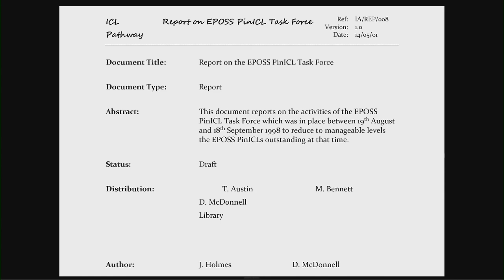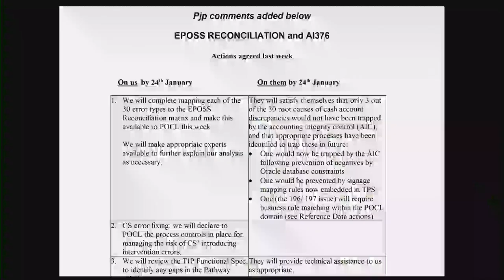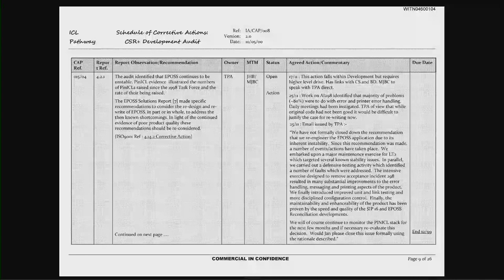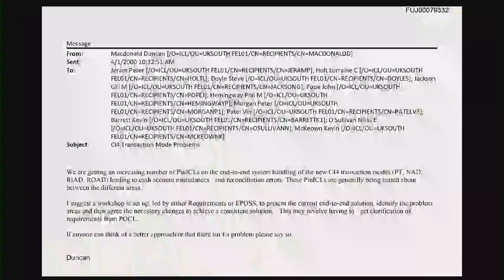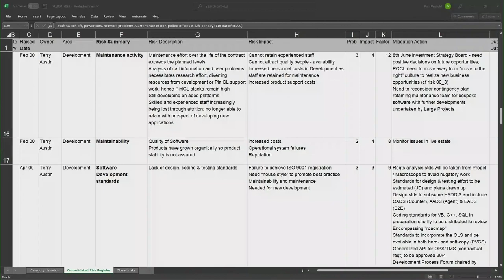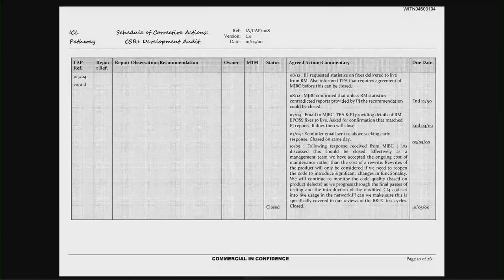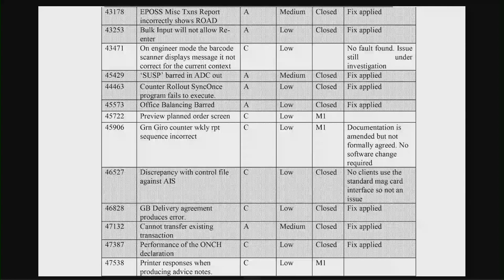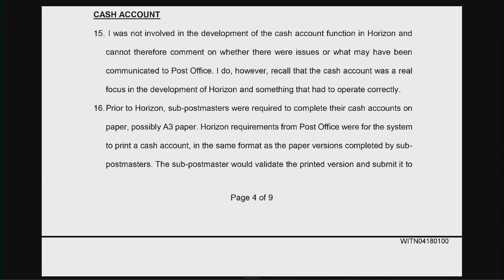Post Office Horizon IT Inquiry - Peter Jeram - Day 18 PM Live Stream (10 Nov 2022)